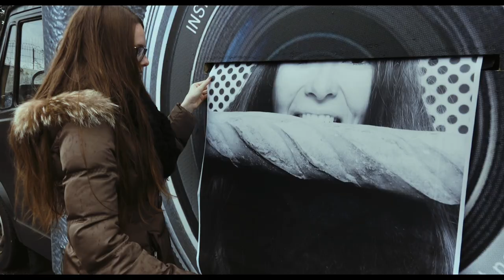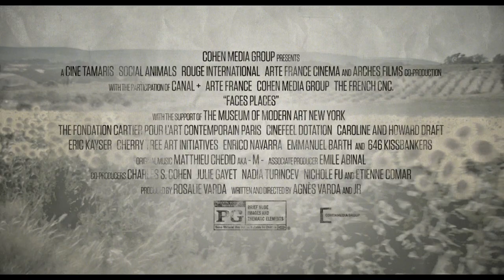Faces Places | Official US Trailer | Academy Award Nominee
Opening select theaters beginning October 6.
89-year old Agnes Varda, one of the leading figures of the French New Wave, and acclaimed 33 year-old French photographer and muralist JR teamed up to co-direct this enchanting documentary/road movie. Kindred spirits, Varda and JR share a lifelong passion for images and how they are created, displayed and shared. Together they travel around the villages of France in JR’s photo truck meeting locals, learning their stories and producing epic-size portraits of them. The photos are prominently displayed on houses, barns, storefronts and trains revealing the humanity in their subjects, and themselves. Faces Places documents these heart-warming encounters as well as the unlikely, tender friendship they formed along the way.